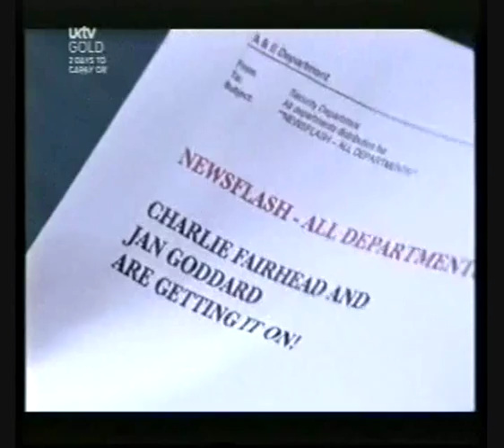Casualty Series 16 Episode 11 The Morning After Part 3